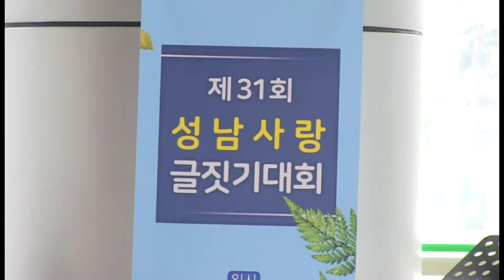220712 '강정일당 추모' 성남사랑 글짓기 대회 -ABN 보도-